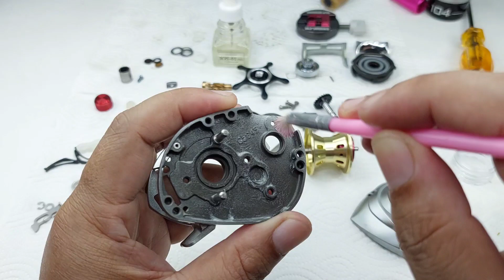IOSFishing Reel DAIWA ALPHAS R-EDITION restore, cleanประกอบระเอียดทุกขั้นตอน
IOS DAIWA ALPHAS R-EDITION restore, cleanประกอบระเอียดทุกขั้นตอน